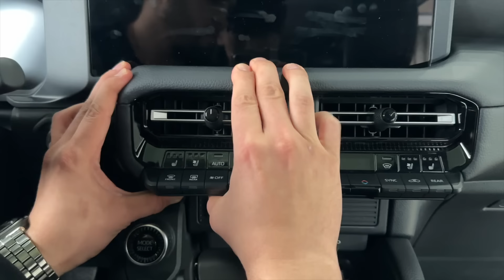Новый Прадо! Качество и цена? Изменили все!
Prado Land Cruiser, Прадик, Прадо